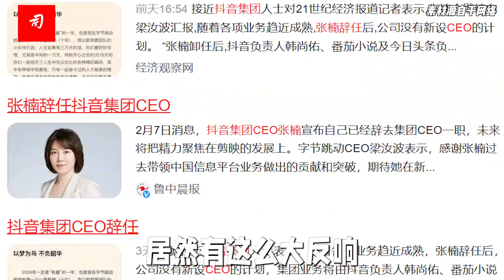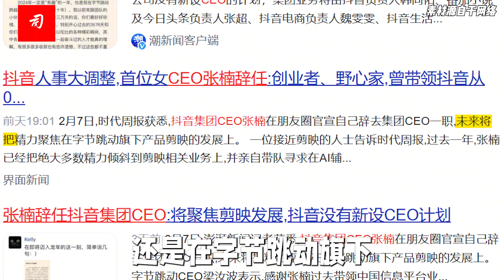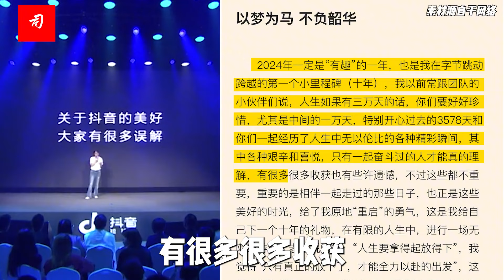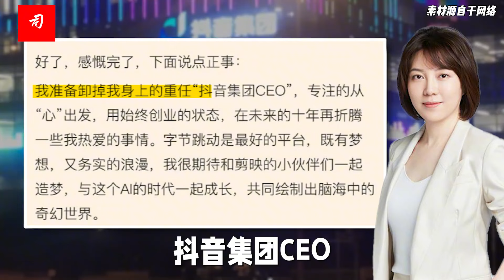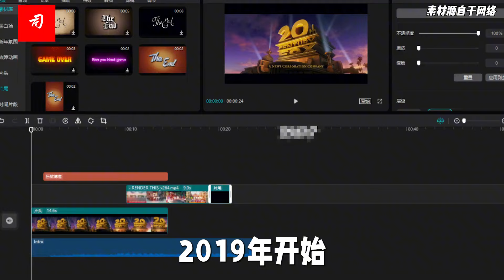司马南：上抖音你不知道她 没张楠就没有董宇辉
炒大A的不一定要知道十任证监会主席都是谁，但是抖音上火山上的老铁不应该不知道张楠。
张楠辞任抖音集团CEO，在网上引起了相当大的反响。
消息说，张楠未来将专注于字节跳动旗下的视频剪辑平台——剪映。